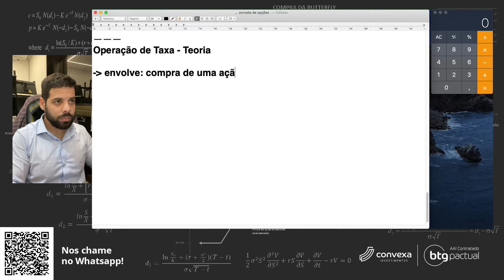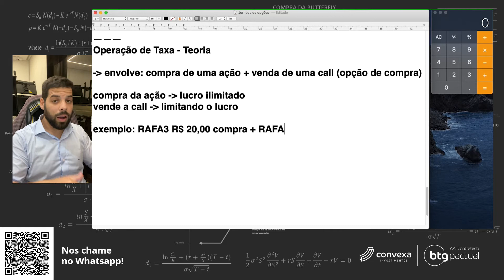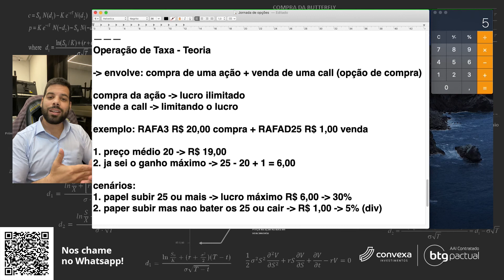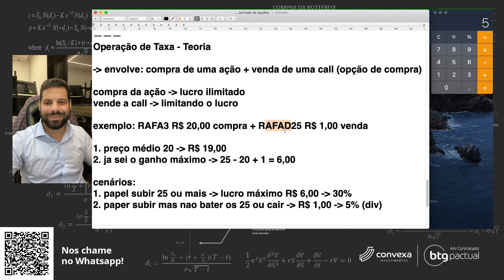O que é uma operação de taxa com opções ? (mercado de opções)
Se você acha que para fazer dinheiro no mercado de ações precisa comprar na baixa e vender na alta, então precisa ver esse vídeo...

... ao montar operações de taxa você já saberá pontos importantes como o lucro máximo, o prazo da operação, seu risco máximo entre outros fators.

Operação de taxa consiste em comprar uma ação e vender uma call ATM OU ITM (ao mesmo tempo) no strike que te oferecer a melhor taxa para o período.

Assista ao vídeo para saber mais sobre operações de taxa!

Tem dúvidas? Coloque nos comentários.

Um grande abraço, bora pra cima!

FAÇA SUA INSCRIÇÃO EM NOSSO CANAL AQUI NO YOUTUBE!

**Antes de investir em opções, confira o seu perfil de risco
***O conteúdo acima exposto possui finalidade meramente informativa/educativa, desta forma não deve ser compreendido como oferta ou recomendação de serviço ou produto.
opções binárias é cilada, fique fora.